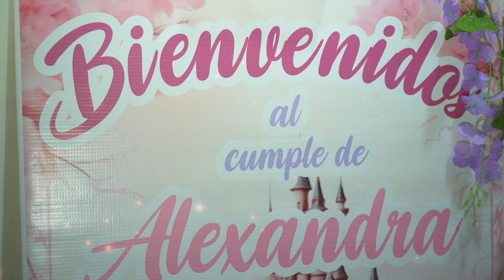Reel Mi Primer Añito / Alexandra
Felicidades  Alexandra por tu primer añito